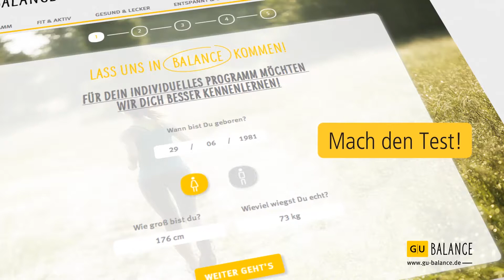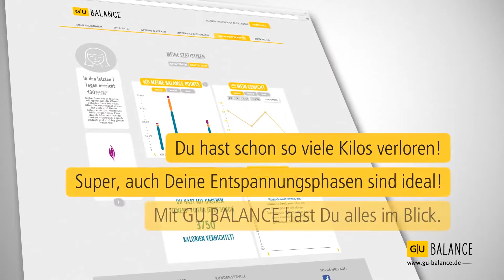GU Balance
GU Balance ist der digitale Coach für mehr Balance in Deinem Leben:
Hier erhältst du Tipps, Online-Kurse und Beratung für mehr Bewegung, gesundes Essen und vollkommene Entspannung – für ein Leben in Balance.